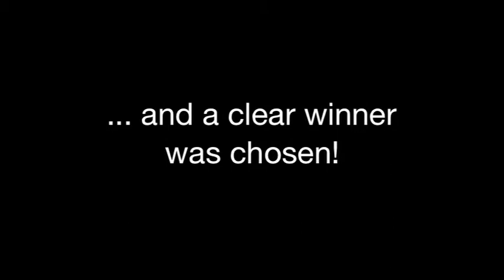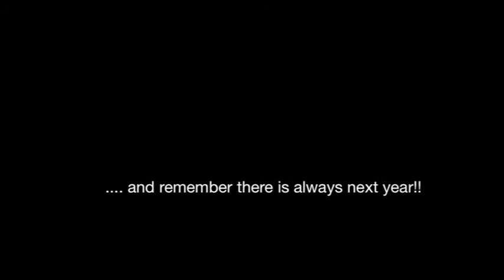Gingarte Capoeira Chicago: Cinco De Pie-O 2012